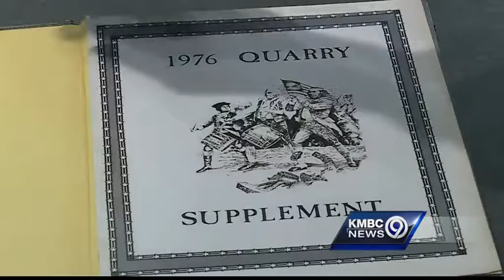Possible Clinton running mate has KC connections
Virginia Sen. Tim Kaine, one of the Democrats mentioned as a potential running mate for Hillary Clinton, has strong connections to Kansas City.